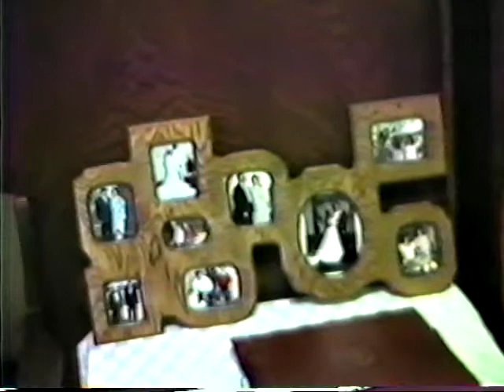Dale and Pearl Self 50th Anniversary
Dale Self and Pearl Self - 50th Wedding Anniversary
Community Room, Levelland State Bank
Levelland, Texas
1988